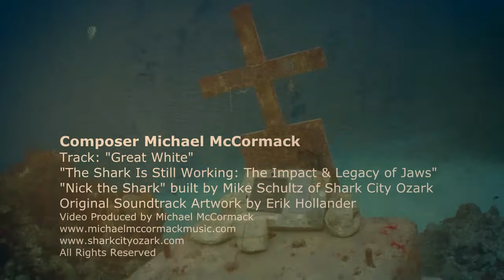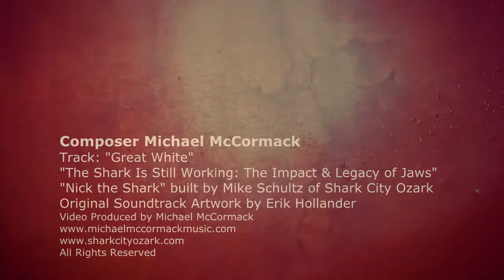Composer Michael McCormack "Great White" - Music from "The Shark Is Still Working" Impact of Jaws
Composer Michael McCormack
Track: "Great White"
From the Original Soundtrack: "The Shark Is Still Working: The Impact & Legacy of Jaws"

"Nick the Shark" built by Shark City Ozark (Mike Schultz)

CD Cover Artist: Erik Hollander
Music & Video Edit by Michael McCormack

For it's 2012 convention, the Nashville Composers Association (NCS) selected a film-score track by Michael McCormack (out of hundreds) to be included as part of a showcase of Nashville talent to be distributed to top film & TV executives visiting the annual Film-Com event in Nashville, TN. Many scores have followed, including "The Shark Is Still Working" and "Retrospect."

© All audio & video copyrighted by Michael McCormack
Michael McCormack Music & Entertainment, LLC

The Shark is Still Working is a feature-length documentary film on the impact and legacy of the 1975 Steven Spielberg blockbuster film Jaws. It features interviews with a range of cast and crew from the film. It is narrated by Roy Scheider and dedicated to Peter Benchley.

The documentary was produced by Jaws fans over a seven-year period, building on Laurent Bouzereau's 1995 documentary, The Making of Jaws, that has been included on some laserdisc and DVD releases. Throughout other documentaries over the years, such as Bouzereau's and the BBC's 1997 documentary In the Teeth of Jaws, actor Richard Dreyfuss has recounted tales about the troubled production of Jaws and the quote “The shark is NOT working” which Dreyfuss would hear constantly from members of the crew. Eventually, upon successful attempts to fix the malfunctioning sea monster, Dreyfuss would regularly hear the quote “The shark is working."

Universal Studios announced that The Shark Is Still Working documentary would be included as a special feature on the Blu-ray edition of Jaws.

Crew

The Shark Is Still Working was created by producers James Gelet, Jake Gove, Erik Hollander, and James-Michael Roddy, Co-Producer and Composer Michael McCormack, and Associate Producer Roy Scheider.

Participants

The documentary features rare footage and exclusive interviews with most of the cast and crew of Jaws, as well as celebrities whose careers have been influenced by the film. It was written by James Gelet, directed by Erik Hollander and narrated by Chief Brody himself, Academy Award nominee Roy Scheider. Among the more notable of those interviewed are Steven Spielberg, Roy Scheider, Richard Dreyfuss, John Williams, Peter Benchley (in what would be his final on-camera interview), Carl Gottlieb, Joe Alves, Richard Zanuck, David Brown, Susan Backlinie, Jeffrey Kramer, Ron & Valerie Taylor, Dick Warlock, Kevin Smith, Robert Rodriguez, Bryan Singer, Greg Nicotero, Tom Savini, Eli Roth, M. Night Shyamalan, Percy Rodriguez (in what would be his final public appearance), and Paul McPhee.

Premiere[edit]

The Shark is Still Working made its world premiere May 2, 2009 at the Los Angeles United Film Festival.

A limited edition 38 track companion CD soundtrack by Composer Michael McCormack was released online and at Jawsfest, August 9, 2012.

"THE SHARK IS STILL WORKING" ORIGINAL SOUNDTRACK CD

Prior to its official release on August 14th, 2012 - the soundtrack CD for "THE SHARK IS STILL WORKING" will be available for a limited time at JAWSFEST (in the JAWSTORE from AUGUST 9-11)

Michael McCormack, a life-long fan of "JAWS," is Composer and Co-Producer of "THE SHARK IS STILL WORKING: the Impact and Legacy of Jaws" (along with Producers J. Michael Roddy, Erik Hollander, James Gelet and Jake Gove) and a proud sponsor of JAWSFEST: THE TRIBUTE.  A total of 38-Tracks are on the disc including two tracks that feature dynamic lead guitar by Nashville-based guitarist/producer Greg Parker.

Purchase "THE SHARK IS STILL WORKING" documentary on the "JAWS" Blu-ray released by Universal Studios

"The Shark is Still Working" is a Finatic Productions, LLC Production